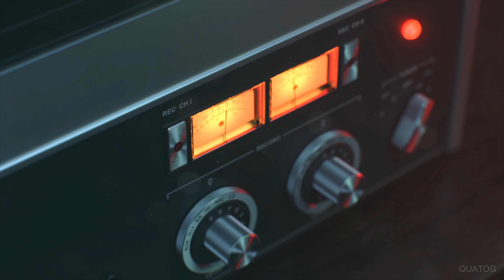Call of Duty Black Ops Cold War Campaign Walkthrough: Mission-2 CIA SAFEHOUSE E9 [NO COMMENTARY]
Call of duty Cold War Campaign Walkthrough